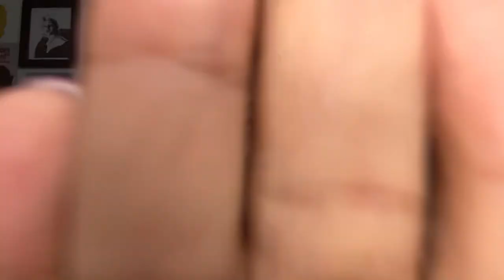Lana Del Rey feat Jon Batiste - Candy Necklace (Music Video Reaction)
This music video is the most perfect ever!! MASTERPIECE!! New fav!!💐🤍😭